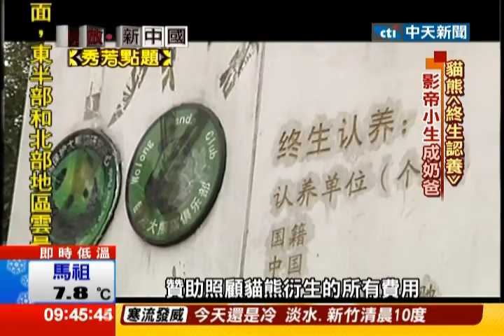秀芳點題20131229 03